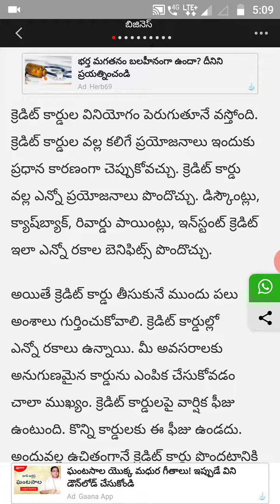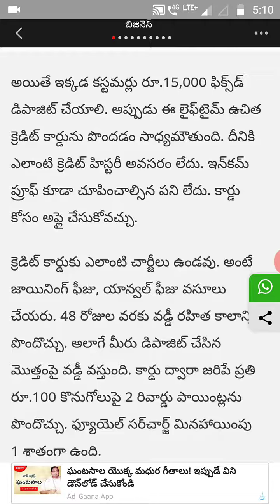Kotak mahindra bank for credit card easy way to get credit card